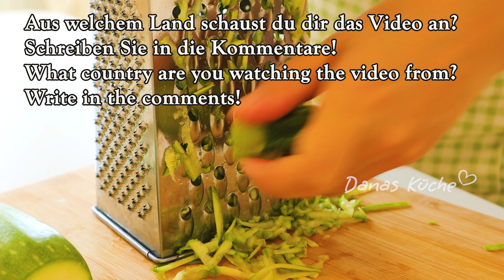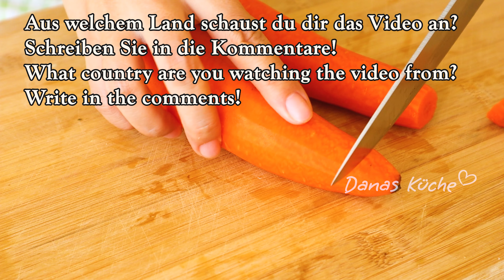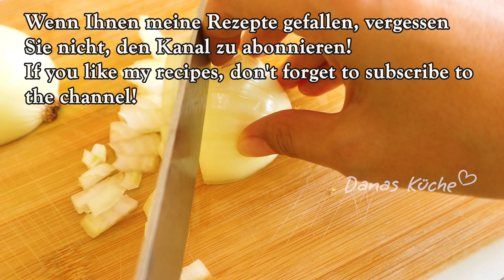Meine Großmutter hat dank dieses Rezepts abgenommen. Essen Sie es zum Abendessen und nehmen Sie ab!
Hallo zusammen! Ich zeige dir ein leckeres Rezept zum Abnehmen! Heute habe ich kalorienarme Rezepte zubereitet. Gemüsekoteletts. Lecker und gesund. Meine Mutter hat dank dieses Rezepts abgenommen. Eine gesunde Ernährung hat mir geholfen, Bauchfett zu verbrennen. Zucchini-Koteletts. Essen und abnehmen ohne Diät!
Dies ist eine großartige Option zum Mittag- oder Abendessen. Die ganze Familie wird glücklich sein! Zucchinikoteletts sind sättigend und leicht. Keine Diäten. Einfaches und gesundes Essen. Gesunde Ernährung ist der Schlüssel zum Abnehmen! Gesundheit für Sie und Ihre Familie! 🌹

✅ Schalten Sie unbedingt die Untertitel ein! Sie sind für alle Länder verfügbar.

✅ Wenn euch meine Rezepte gefallen, gebt meine Videos Likes und Kommentare! Vielen Dank Dafur!

✔️ 1 Rezept: 00:00
2 Zucchini
Salz
10 Minuten einwirken lassen
Reis 100 gr
Wasser 200 ml
Den Reis kochen, bis er fertig ist
Überschüssiges Wasser ausdrücken
1 Ei
1 Esslöffel Mehl
Salz
Pfeffer
Getrockneter Knoblauch
Getrocknete Kräuter
Mischen
Petersilie
Olivenöl
Unter dem Deckel 4-5 Minuten auf jeder Seite braten

✔️ 2 Rezept: 04:37
2 Karotten
1 Zwiebel
Olivenöl
5 Minuten braten
Reis 100 gr
Wasser 200 ml
Salz
Pfeffer
Getrockneter Knoblauch
Geräucherte Paprika
1 Ei
1 Esslöffel Mehl
Mischen
Semmelbrösel
Mit feuchten Händen formen und in Semmelbröseln wälzen
Olivenöl
5 Minuten auf jeder Seite unter dem Deckel braten